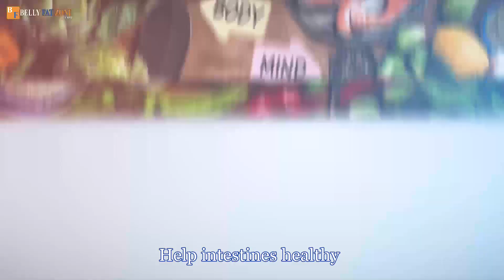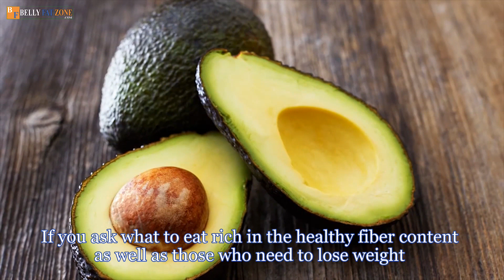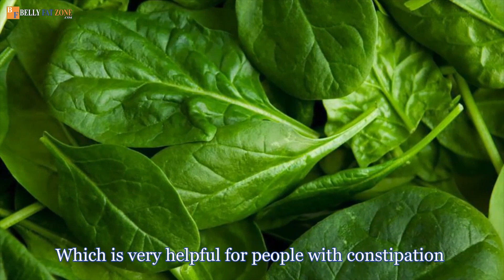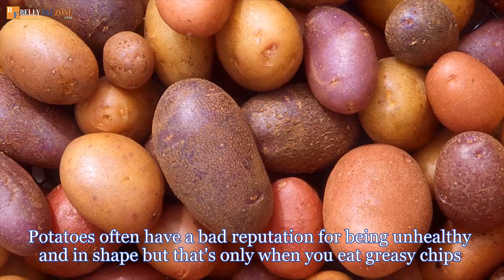28 Fiber Rich Foods List Help You Have a Balanced Meal and Good Digestion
28 Fiber Rich Foods List Help you Have a balanced Meal and Good Digestion
Voice By Amazon.
What is fiber?

Fiber (also called food fiber) is a part of plant food that cannot be digested by the body.

There are two types of fiber that are soluble and insoluble in water.

The role of insoluble fiber.

Help defecate better, limit constipation.
Good body reading.
Helps full fast, support weight loss.
Help the stomach healthy.
Fight colon cancer.
The role of soluble fiber.

Reduce absorption of fat, sugar into the body.
Stable blood sugar.
Slow down feeling hungry.
Reduce blood cholesterol.
Help intestines healthy.

28 Fiber Rich Foods List.

1. Sweet potatoes.

A sweet potato will give you 3.8g of fiber, suitable for those who are dieting because it maintains a feeling of fullness for a long time. Besides, sweet potatoes also supplement vitamin A with 4 times the daily requirement.

Fiber content: In 100 grams of chickpeas, it contains about 2.5 grams.

2. Chickpeas.

Chickpea is a dish that has been used for over 7,500 years in the world, is a rich source of fiber, protein, B vitamins and many minerals like zinc, phosphorus, iron. It appears in many healthy diet menus.

Fiber content: In 100 grams of chickpeas, it contains about 7.6 grams.

3. Walnuts.

Walnuts are also considered golden food because of their high fiber, heart-healthy fats and lots of antioxidants, heart disease and cancer prevention.
These statements have actually not been examined by the FDA and also are not meant to diagnose, deal with or treat any condition. Always look for the advice of your doctor or various other qualified health and wellness company before starting any type of brand-new diet regimen or treatment as well as with any kind of questions you may have pertaining to a clinical problem.
 If you have or believe that you have a medical issue, without delay call your health care company.